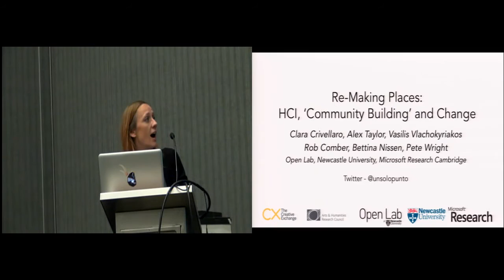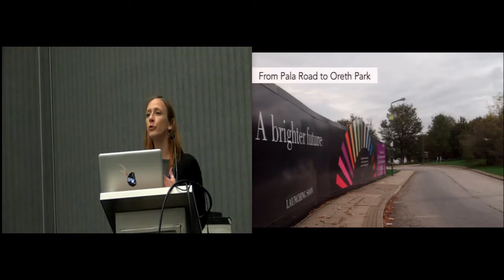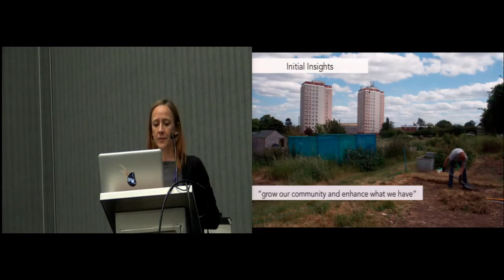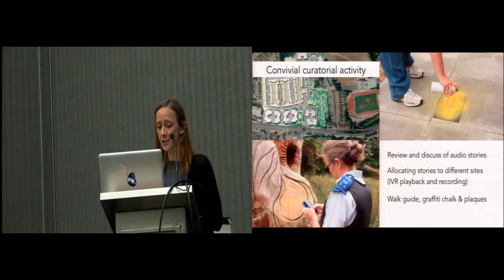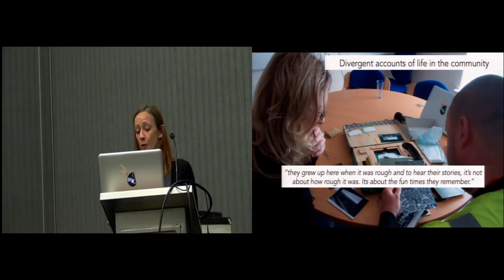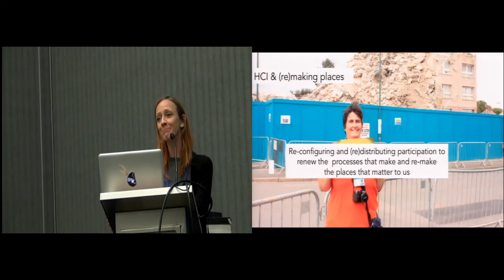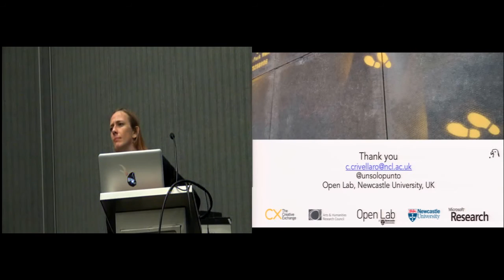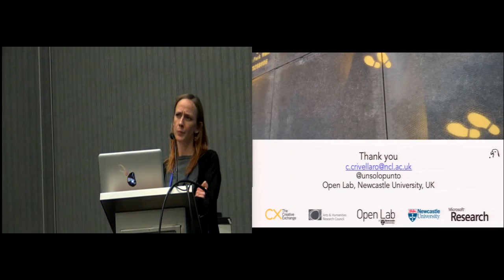Re-Making Places: HCI, 'Community Building' and Change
Clara Crivellaro, Alex Taylor, Vasillis Vlachokyriakos, Rob Comber, Bettina Nissen, Peter Wright

Session: Civic Tech, Participation and Society

Abstract
"We present insights from an extended engagement and design intervention at an urban regeneration site in SE Lon-don. We describe the process of designing a walking trail and system for recording and playing back place-specific stories for those living and working on the housing estate, and show how this is set within a wider context of urban renewal, social/affordable housing and ""community building"". Like prior work, the research reveals the frictions that arise in participatory engagements with heterogeneous actors. Here we illustrate how material interventions can re-arrange existing spatial configurations, making productive the plurality of accounts intrinsic in community life. Through this, we provide an orientation to HCI and design interventions that are concerned with civic engagement and participation in processes of making places."

Recorded at the 2016 CHI Conference on Human Factors in Computing Systems in San Jose, CA, United States, May 7-12, 2016